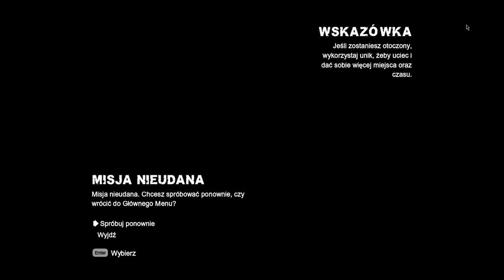Zagrajmy w Batman Arkham City Poznajemy Dwie Twarze Odc 3